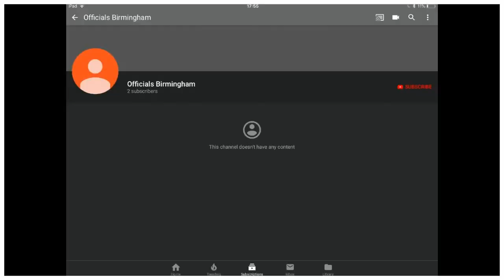Official Birmingham stop Tawana